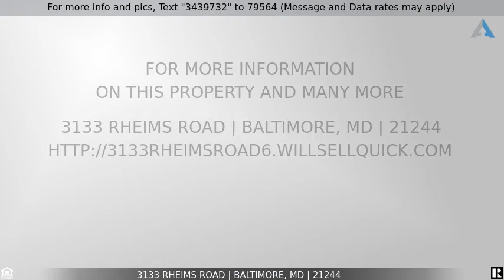Priced at $124,900 - 3133 RHEIMS ROAD, BALTIMORE, MD 21244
Home for Sale in BALTIMORE

Split foyer SFH with 3 br 1 ba, finished basement, 1 car garage, fenced rear, sep LR/DR. Sold AS IS Buyer to verify GR, Seller will not redeem If this property is no longer active or you are the homeowner and wish it to be removed, please contact us at .